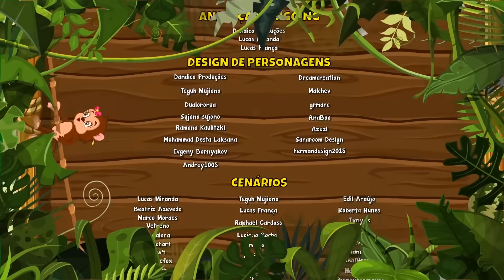Parabéns da Diversão - Giramille 10 min | Desenho Animado Musical